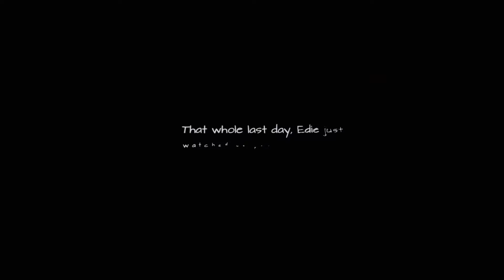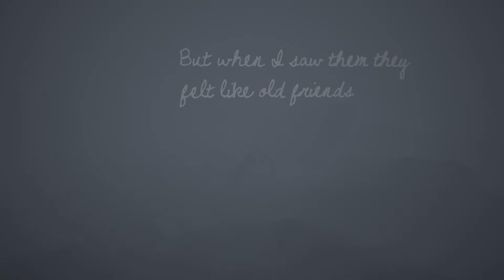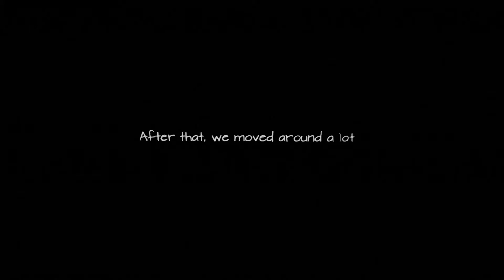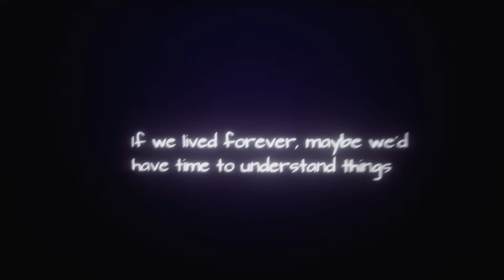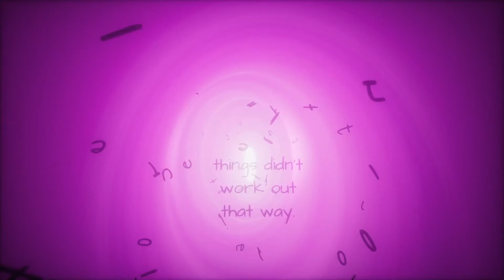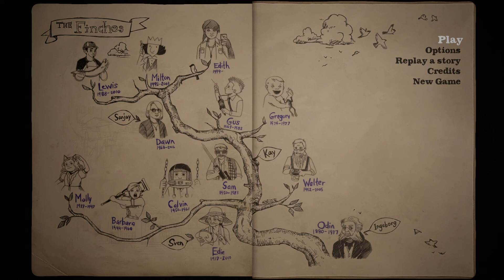What remains of edith finch ep5! And The last finch is?